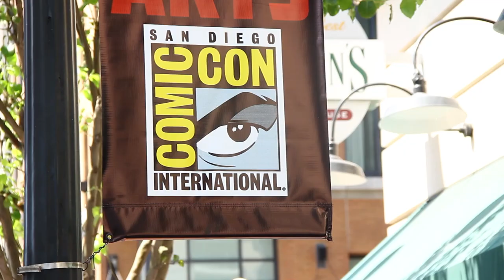"The Walking Dead" Season 4 Preview with Andrew Lincoln - Comic-Con 2013 - TVLine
Michael Ausiello chats with "The Walking Dead" star Andrew Lincoln about Season 4, possible Rick/Mischonne relationship, more.